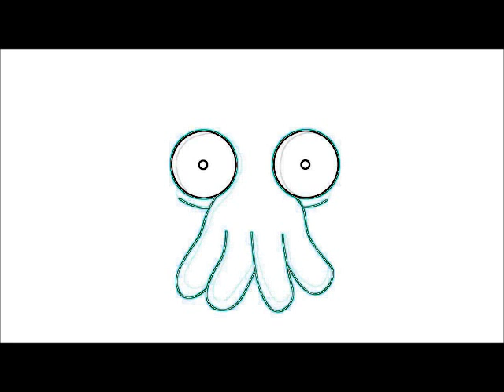Zottelberg - ProgresivWitch (Zoidbergs/Zottelbergs Version)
An LMMS project from 2 friends of mine and myself, this is my version I hope u enjoy it. We use some free sampels from "erb N dub", a special thanks for that free sampelpack at this point ;)!